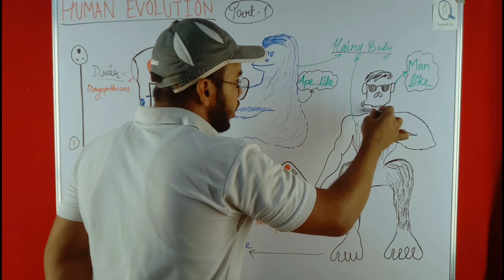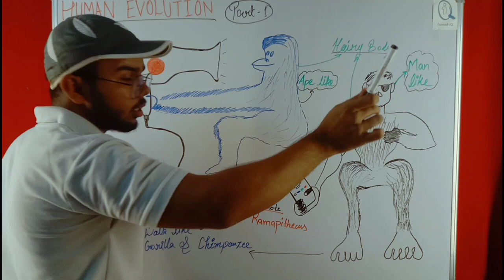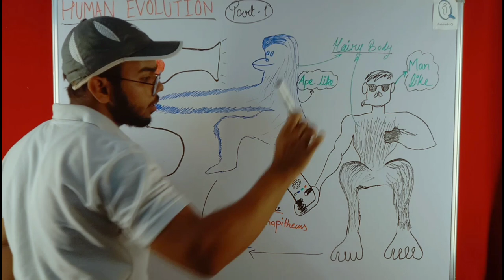1) HUMAN EVOLUTION - Part 1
HUMAN EVOLUTION
In these video you will learn about complete evolutionary theories of human given in NCERT, that is

1) dryopithecus
2) ramapithecus
3) australopithecus
4) homo habilis
5) homo homo erectus
6) homosapien neanderthal
7) homosapien modern man

This is trick to learn
Origin and evolution of man

Username- @faintediq